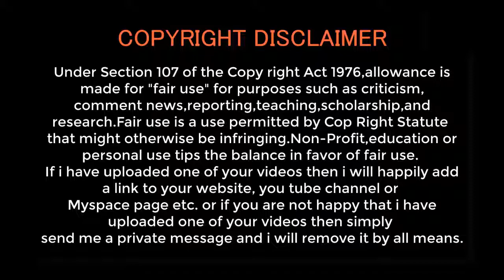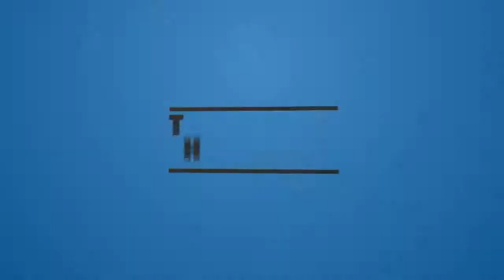Ten Most Beautiful Hottest Spanish Models| 2021-2022 | By Sports Support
10. Sara Carbonero
This is a beautiful queen from Spain. What makes her most beautiful is her tan skin makes her look like a goddess and green eyes qualifies her for a perfect model. Sara has perfect figure that makes her look more elegant. She went in Madrid in Complutense University and is a Spanish Sports journalist.
9. Marta Torne
This sweetest and cutest model started her career as a TV presenter and actress. Before she became a model, she was working as a receptionist in Production Company. Marta has worked in Flaix FM and Radio Estel. She was born on 10 March 1978 in Barcelona, Spain. Roger Gual is her husband and their got married in 2015.
8. Helen Lindes
This is a model every man will die to have. She is a successful actress and model. In age of 16, that whe4n she started her modeling career. Born in Girona, Spain on 17 1981. In 2015, she contested for Miss Universe and was second a runner up; Lara Dutta was the first one from India.
7. Kira Miro
Kira is renowned around the world as a hottest and beautiful model. Most people know her because of her incredible hairstyle which she has been putting for many years. Born and raised in Santa Brigida, Spain on 13 March 1980.
6. Penelope Cruz
Everyone is in love with this hottest and notable beautiful Hollywood actress. Her great skin and beautiful thick eyebrows make her look extremely warm and wonderful. At first when she was at the age of 15, she was signed by an agent and at 16 she had already started her first debut on TV.
5. Triana Iglesias
This beautiful Norwegian model is 34 years old is also a burlesque artist who has been cover girl for FHM and appeared on cover of playboy. At 13 years she started her career in hosting Norwegian children’s show. Triana has appeared in Venner og fiender soap opera which was released in 1998.
4. Vanessa Romero
Vanessa Romero is an adorable model who is loved by many people because of her beautiful smile. She is popular all over the world because of her acting skill as role model. This queen is a model and an actress from Spain.
3. Clara Alonso
She started her career at the age of 18. Clara is a popular Spanish model who is known globally. Her impressive appearance and great eyes have made most people around the globe to be in love with her. In 2008, Clara was only Spanish model to walk in Victoria’s secret Fashion show. For many years she has been a face of Guess.
2. Paz Vega
Paz Vega is a Spanish model and actress. Every man will die to have her because of her incredible beauty. She is seen in TV shows and does also modeling as carrier. Her far-fetched skills have made her to become a big deal in Spain.
1. Eugenia Silva
Silva is a Spanish actress and model who has remarkable beauty. She has an amazing appearance and successful career. This gorgeous lady not only is she a beauty queen but she has brains also, she went to Complutense University to pursue her law degree in Madrid.